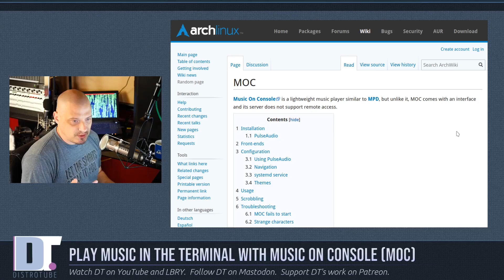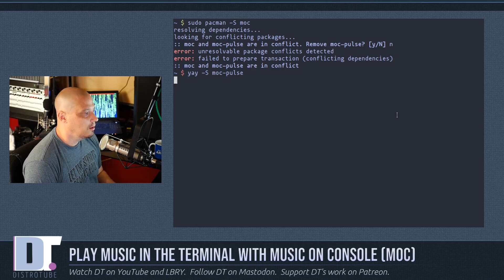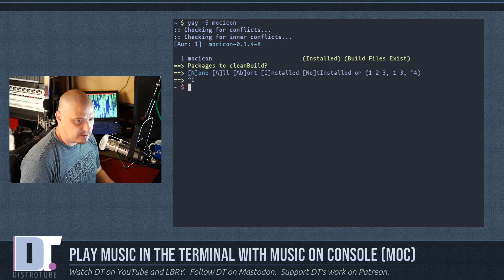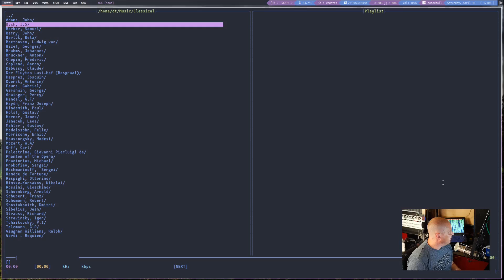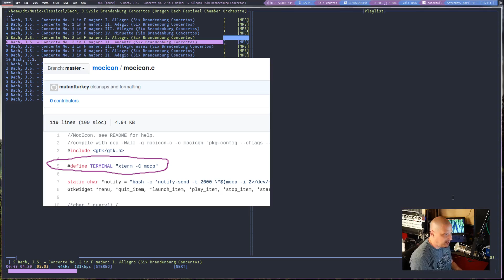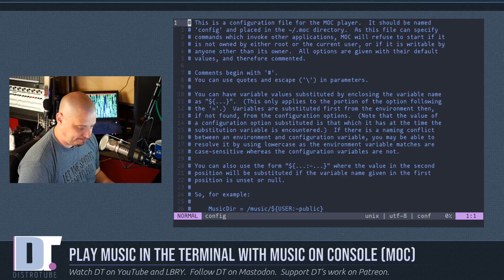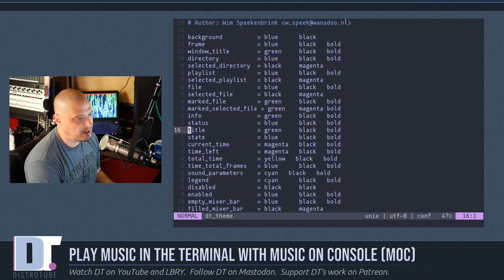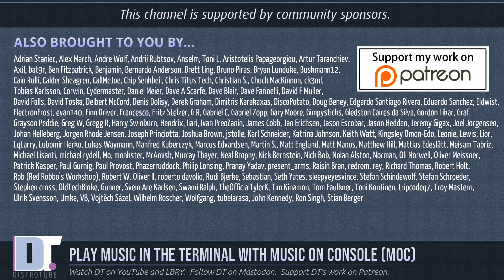Play Music In Your Terminal With Music On Console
Music On Console (moc) is a minimal, lightweight music player.  It is a terminal-based application but don't let that scare you.  It's very easy to install, configure and use.  And if you want a nice way to control moc from your systray, then install mocicon as well.